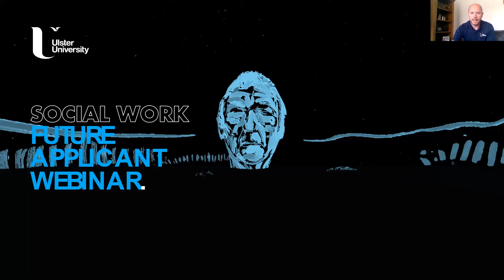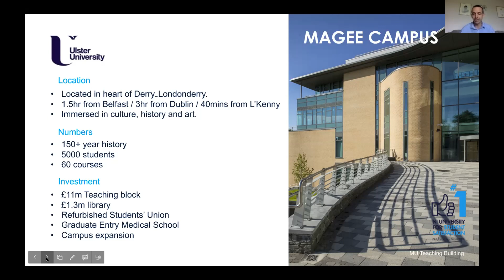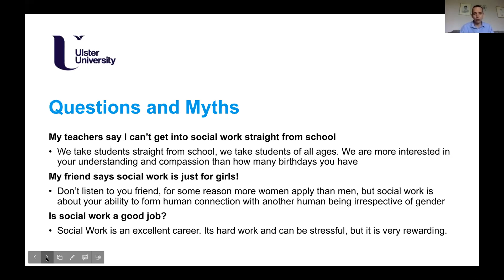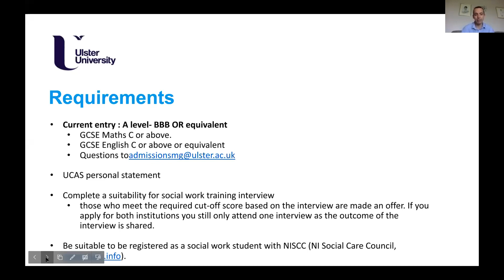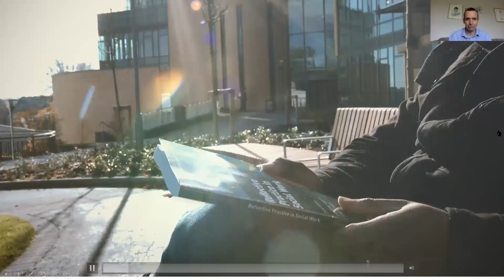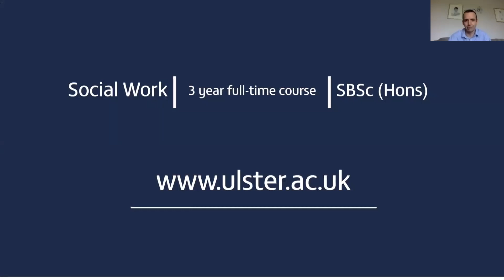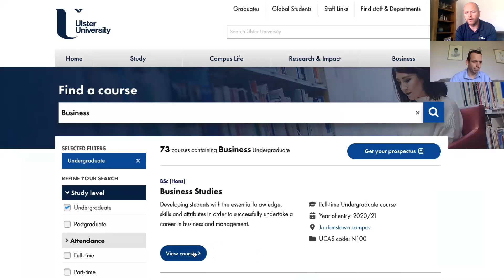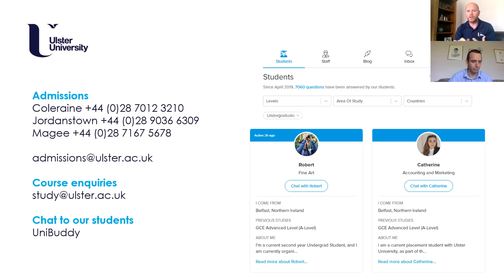Social Work: improving people's lives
The BSc Honours Degree in Social Work is a professional qualification that meets the requirements of the Northern Ireland Social Care Council and fully qualifies you as an accredited Social Work, ready for the world of care and compassion.